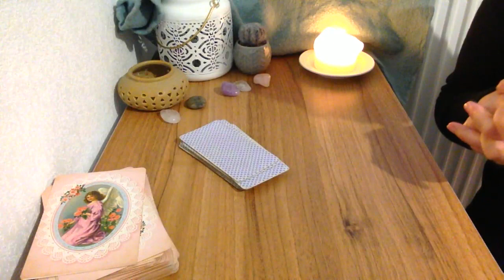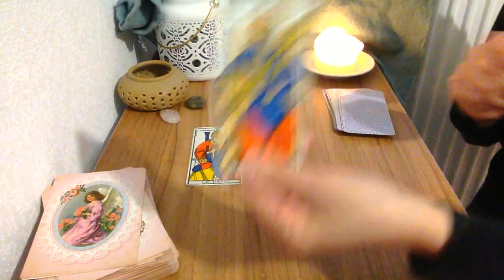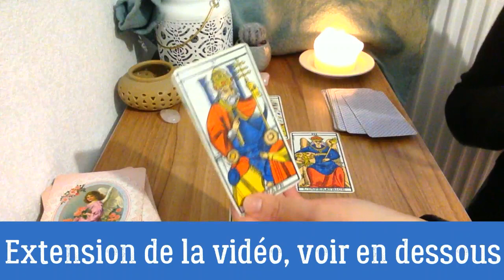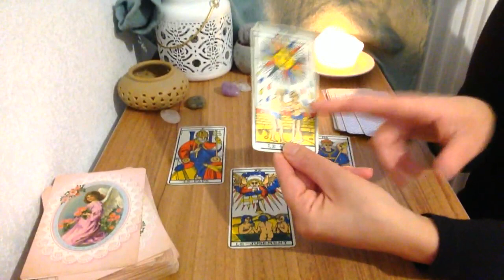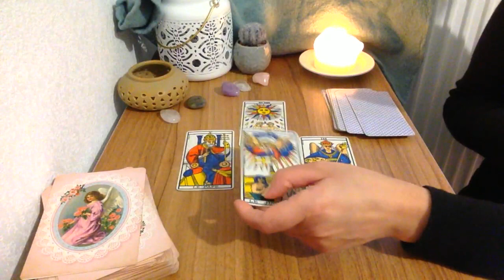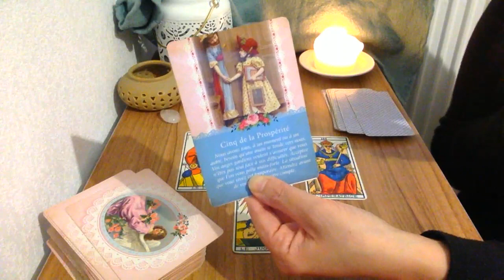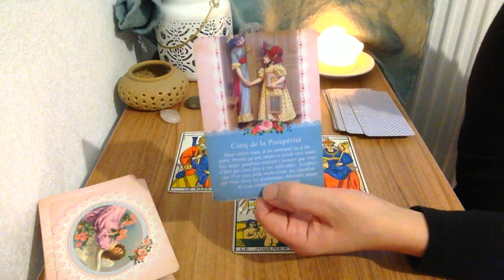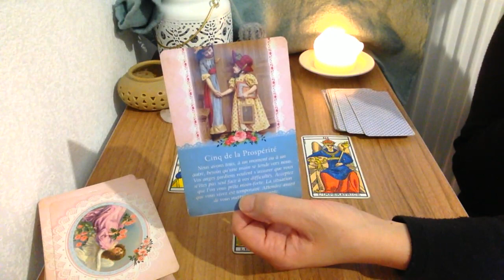VIERGE JANVIER 2021 | Des nouvelles plutôt positives 🔮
Bonjour à tous , découvrez votre nouvel horoscope tarot de la : Vierge janvier 2021, des nouvelles plutôt positives.  Extensions du mois de janvier
Recevoir la vidéo du GRAND tirage 2021 ne rater aucune de mes promotions

EXTENSIONS JANVIER POUR CHAQUE SIGNE ASTROLOGIQUE

 MES SERVICES DE CONSULTATIONS PRIVÉES

FORMATIONS AVANCÉES AU TAROT :

- Accès au premier et au deuxième module sur le bateleur de la formation sur les cartes majeurs

- Apprendre les 22 lames majeurs facilement en moins de 30 jours sans être voyant ou tarologue, en savoir plus cliquez

- Nouvelle façon de réaliser votre tirage horoscope sans être astrologue avec le tarot des Anges pour les débutants et niveaux intermédiaires, cliquez

Voyante et Tarologue professionnelle depuis 20 ans , je suis Lali,  je partage mon don avec tous ceux et celles qui croient aux arts divinatoires . Chaque mois, je réalise des tirages  horoscope tarot  du mois grâce au tarot divinatoire. Vous découvrez l'horoscope de la balance , du verseau,  du gémeaux, du capricorne, du taureau, de la vierge, du bélier, du lion, du sagittaire, du cancer, du poissons et du scorpion et vous pouvez tirez vos cartes sur l'amour pour savoir si vous ferez nouvelle rencontre bientôt .  J'associe l'astrologie, le tarot et la voyance pour vous donner des prédictions plus précises. J'espère que le tirage :Vierge janvier 2021, des nouvelles plutôt positives  vous aidera pour ce mois.  N'hésitez pas à partager la vidéo, à laisser vos commentaires et retours sous la vidéo . Je vous souhaite d'être éclairé au mieux.